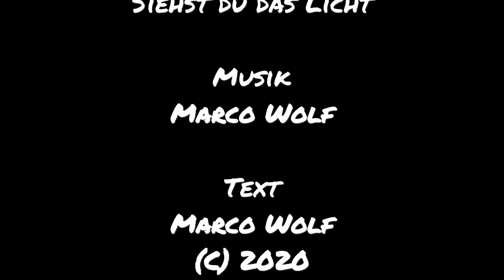Siehst du das Licht - Marco Wolf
Der endgültige Auslöser für dieses Lied ist die aktuelle Gesundheits- und Finanzkrise in 2020.
Es gibt immer einen Ausweg - ob persönliche oder finanzielle Probleme zu Grunde liegen ist dabei egal. Jeder ist in seiner Situation betroffen.
Um da raus zu kommen muss man sich allerdings selber auf den Weg machen (oder sich von FREUNDEN auch mal in die richtige Richtung schubsen lassen).
Wer so „richtig in den Seilen hängt“ hat es natürlich schwerer, lasst Euch von Euren ECHTEN Freunden die Hand reichen und DANKT ihnen nach der Krise dafür!

ALSO: Kopf hoch und voran in ein besseres Leben!